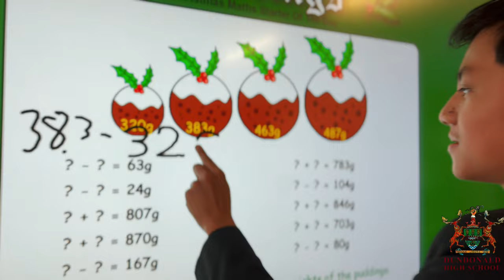DUNDONALD HIGH SCHOOL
P7 Open Day
Saturday 13th of January 2024
10am-1pm